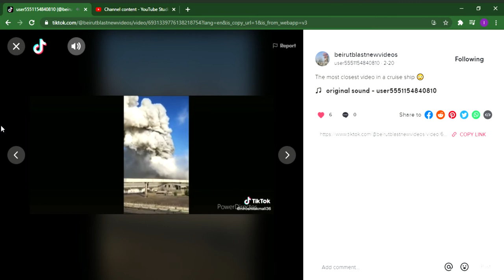Closest cargo ship angle of the Beirut Blast!